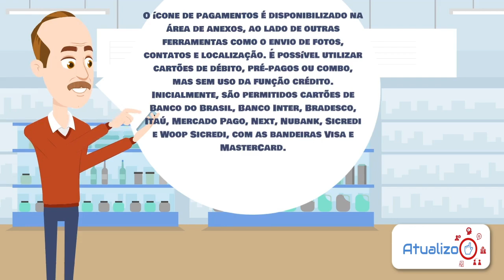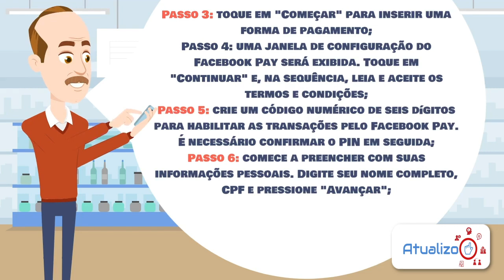Como fazer Transferências e Pagamentos pelo Whatsapp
Como fazer Transferências e Pagamentos pelo Whatsapp. O Banco Central (BC) liberou no dia 30 de março transferências bancárias por meio do WhatsApp. Com esse aval, o aplicativo pôde oferecer um sistema de pagamentos em suas conversas – o lançamento aconteceu no dia 4 de maio.
O Facebook, dono do WhatsApp, foi aprovado como um "iniciador de pagamentos". A Visa e a Mastercard serão as intermediadoras das transações.

Direto ao Ponto:
00:00 - Início
00:30 - Introdução
01:33 - Como transferir dinheiro pelo WhatsApp
02:58 - Valores de transações diárias
03:05 - Encerramento

Então é isso pessoal, espero ter ajudado vocês com mais esse vídeo da ATUALIZO, agora te ensinando a fazer transferência e pagamentos pelo Whatsapp.